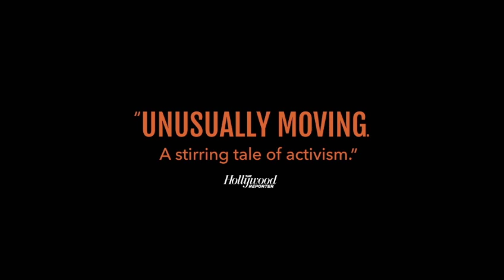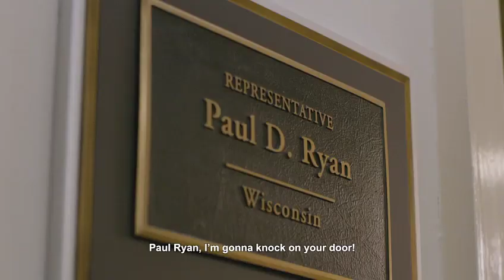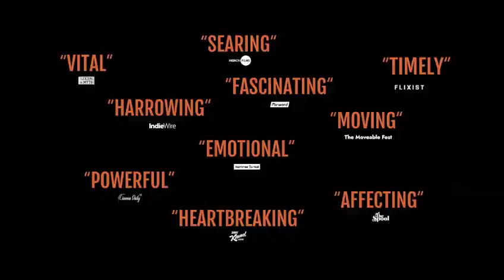not going quietly